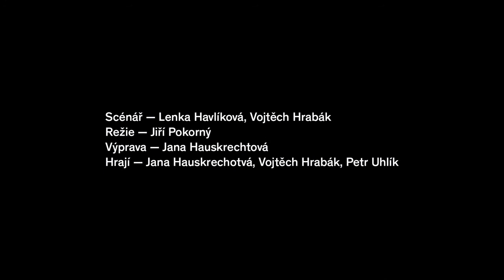Ivan Martin Jirous ČLOVĚKU NAD TÍM ROZUM I ČURÁK ZŮSTÁVÁ STÁT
„Kolem nás vyrostla cynická, zrůdná společnost, která má naprosto vyprahlou citovost a zajímá se hlavně o brutální zrůdnosti. Neonacisti se formujou a možná už příští rok založej stranu. Řítíme se do apokalyptický doby, ale mně je to u prdele. Underground přežije všechno”, řekl Ivan Martin Jirous v roce 2008. Jeho poezie takovému světu čelí, provokace a záměrná primitivita se střetává s religiózní zkušeností. Existuje ještě paralelní kultura?